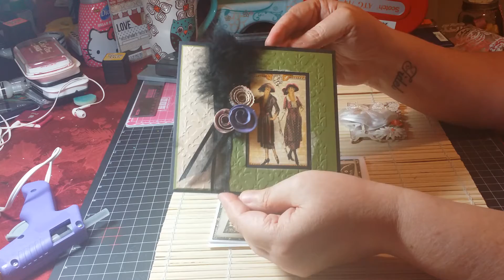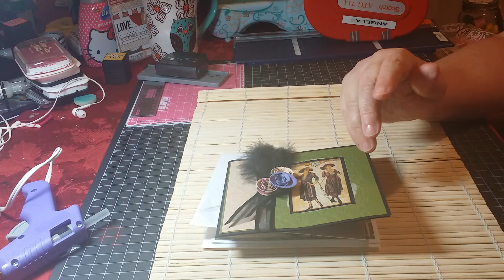VR DALI RIVERA CHALLENGE